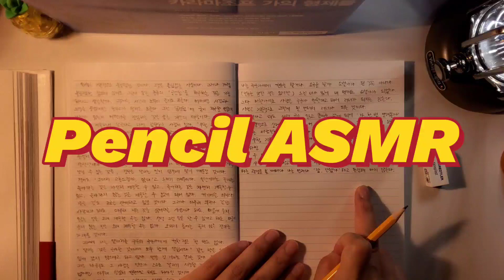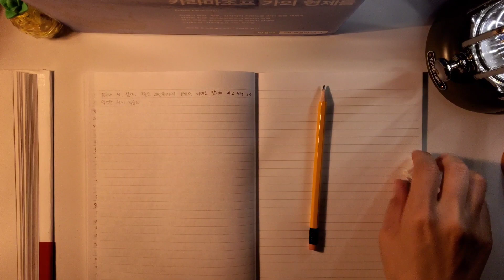Pencil | Writing sounds | Study with me | No talking | Pomodoro | ASMR